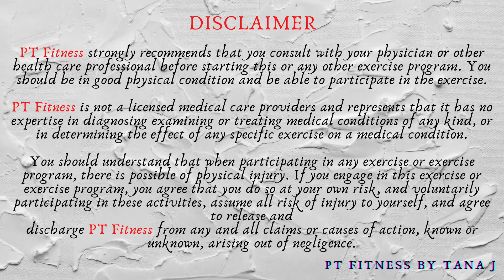Upper Body Strength Push for Chest, Shoulders, and Triceps w/ One Kettlebell HIIT TRI-Set Workout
Today is a routine upper body strength Push with one kettlebell for chest, shoulder, and tricep HIIT TRI-Set workout at Home. 2 circuits x 4 exercises x 3 rounds. I use one 25 lbs and one 15 lbs kettlebell for today’s workout.  Each exercise is 45 sec on and 15 sec off. All right, grab a yoga mat, let’s start it now.